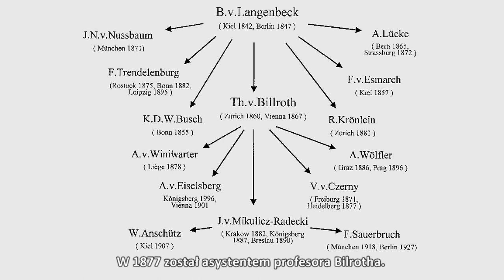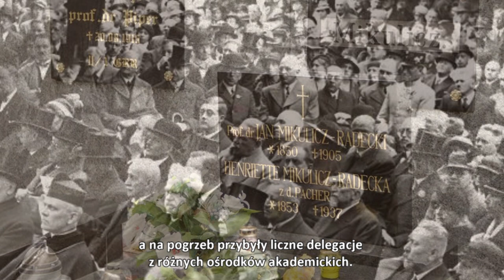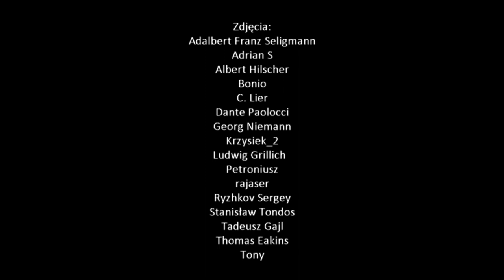Jan Mikulicz Radecki - mieszkaniec Świebodzic